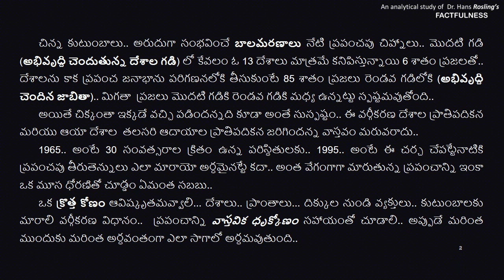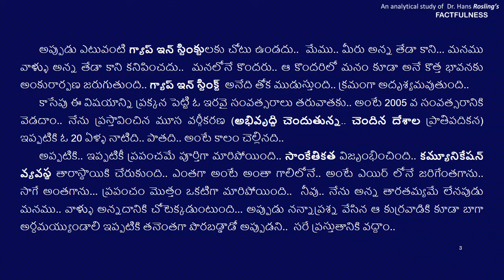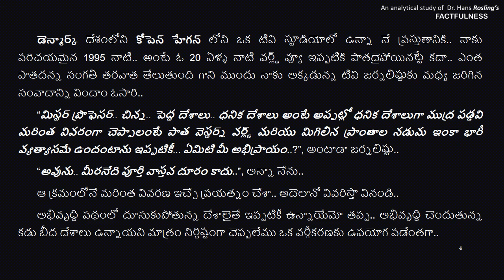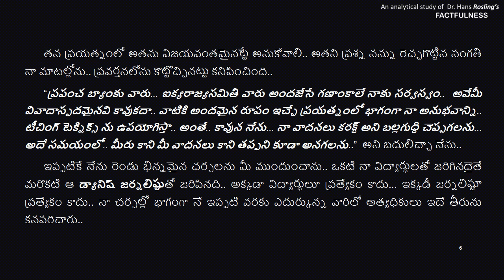సంపూర్ణ వాస్తవిక ధృక్కోణం - 09 (An analytical study of Dr. Hans Rosling's Factfulness)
An analytical study of Dr. Hans Rosling's Factfulness - Part 09